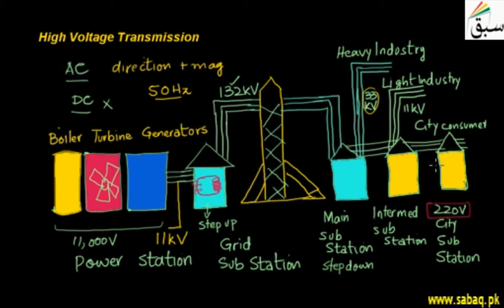High Voltage Transmission, Physics Lecture | Sabaq.pk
Electrical transmission is the process of delivering generated electricity.
This video is about: High Voltage Transmission. Practice tests and free video lectures for Physics, Chemistry, Biology, Math’s, Computer Science, English & more subjects are also available at Sabaq.pk. So, subscribe to Sabaq.pk/Sabaq Foundation now and get high marks in your exams.

CLASSES WE COVER AT SABAQ.PK / SABAQ FOUNDATION:

1. KG
2. Class 1
3. Class 2
4. Class 3
5. Class 4
6. Class 5
7. Class 6
8. Class 7
9. Class 8
10. Class 9
11. Class 10
12. Class 11
13. Class 12
14. Class 13
15. Class 14
16. MCAT
17. ECAT
18. CSS

BOARDS WE COVER AT SABAQ.PK / SABAQ FOUNDATION:

1. FBISE
2. Punjab Board
3. Sindh Board
4. KP Board
5. Balochistan Board
6. Cambridge

STUDY MATERIAL WE OFFER AT SABAQ.PK / SABAQ FOUNDATION:

1. Physics Lectures
2. Chemistry Lectures
3. Mathematics Lectures
4. Biology Lectures
5. English Lectures
6. General Science Lectures
7. Computer Science Lectures
8. General Math Lectures
9. Accounting Lectures
10. Statistics Lectures
11. Advance Accounting Lectures
12. Cost Accounting Lectures
13. Practice Tests
14. Physics Practical
15. Chemistry Practical